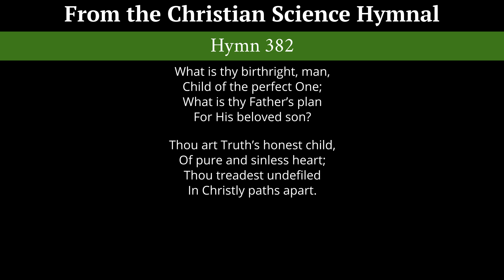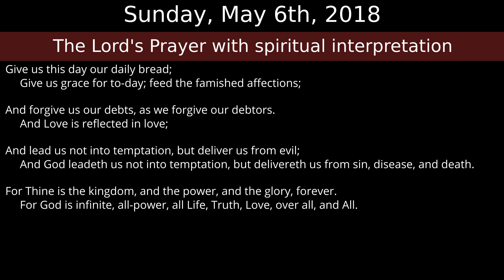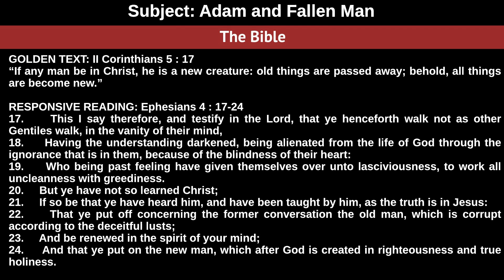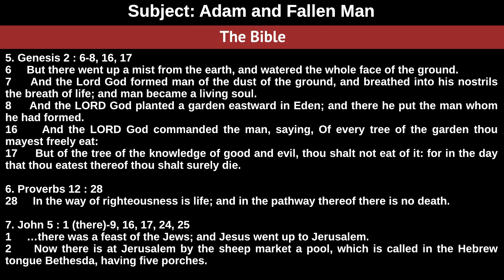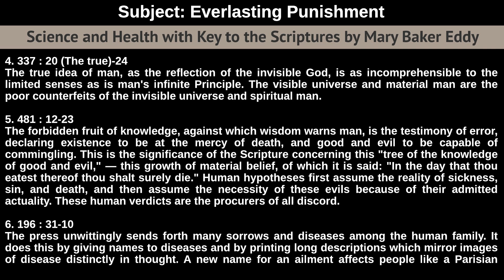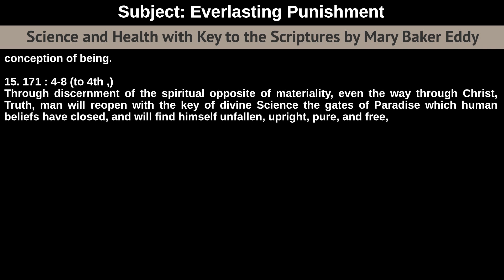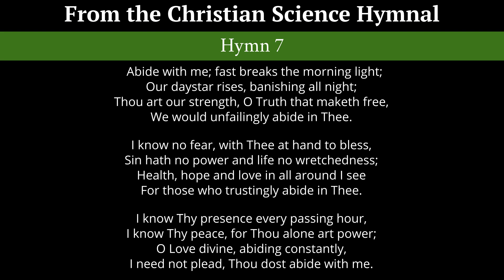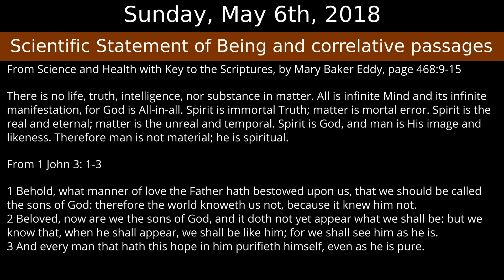Sunday, May 6th, 2018 service - Subject Adam and Fallen Man